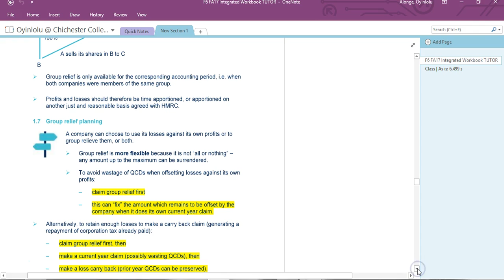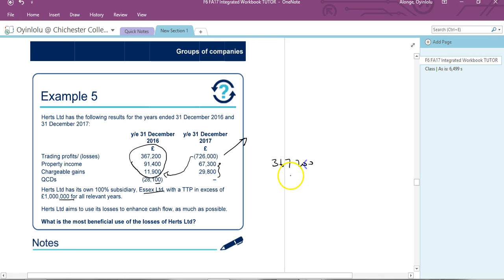Chapter 16 Video Five